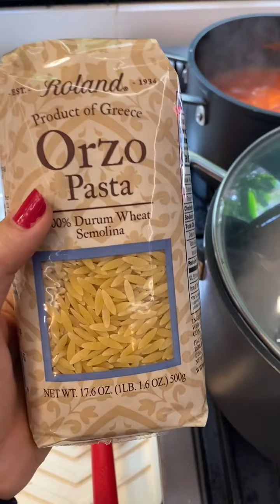Massa com bacalhau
Ingredientes para 6 pessoas:
🔸 500g massa tipo orzo ou risone
🔸 1 kg bacalhau dessalgado
🔸 4 cebolas grandes em pétalas
🔸 4 dentes alho grandes picados
🔸 1 l molho de tomate caseiro
🔸 1 l água do bacalhau
🔸 125g tomatinhos cereja
🔸 sal e pimenta do reino
🔸 manjericão para decorar o prato

Modo de preparo:
🔹 Colocar os tomatinhos cereja em uma assadeira, regar com azeite, colocar 1 colher café de sal e uma de açúcar, um ramo de manjericão e levar ao forno a 180C graus por 15 minutos. Reservar.
🔹 O molho de tomates já deve estar pronto. Se você não tem molho pronto, pode usar 2 latas de tomate pelado (picar os tomates dentro da lata).
🔹 Colocar o bacalhau já descongelado e dessalgado para cozinhar em água fervente por 5 minutos. Retirar o bacalhau e reservar a água. Assim que o bacalhau esfriar retirar as espinhas e pele e fazer lascas grandes. Reservar.
🔹 Cortar as cebolas em pétalas. Colocar 1/4 xícara azeite em uma panela e colocar as cebolas. Ficar mexendo sem parar fogo alto por 25 minutos ou até as cebolas ficarem douradas. Não adicionar nada: só cebolas e azeite. Reservar.
🔹 Na mesma panela que fritou as cebolas regar mais um fio azeite e fritar o alho. Assim que começar a pegar cor colocar a massa e mexer p envolver o alho e azeite. Em seguida adicionar uma xícara de água de bacalhau (manter no fogo baixo) e uma xícara do molho tomates (também manter no fogo baixo). Mexer.
🔹 Conforme for secando o caldo, ir adicionando uma de xícara caldo e uma xícara de molho.
🔹 Quando estiver quase pronto (ver o tempo de cozimento da massa na embalagem e contar 2 min a menos) adicionar as cebolas e mexer.
🔹 Separar algumas lascas mais bonitas de bacalhau para colocar por cima do prato pronto. Colocar o restante de bacalhau na massa e mexer. Colocar sal e pimenta do reino. A massa deve estar bem molhadinha. Caso necessário colocar 1/2 xícara caldo e de molho p finalizar. Mexer.
🔹 Virar a massa no prato de servir. Colocar por cima as lascas de bacalhau, os tomatinhos assados e um ramo de manjericão.
➡️ você pode substituir a massa orzo por arroz parboilizado e fazer da mesma maneira.